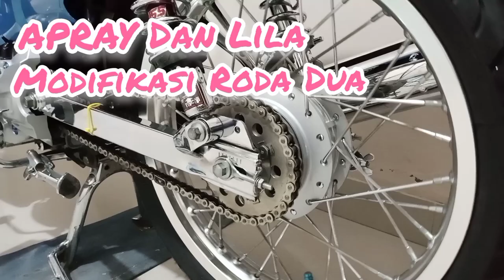MODIF HARIAN VEGA R NEW || Cara Membersihkan Rantai dan Gir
Halo teman, berjumpa lagi di Channel Apray dan Lila. Kali ini mau membuat video cara membersihkan rantai dan gir biar jadi kinclong. Seperti apa cara membersihkan, tonton terus video sampai habis.

.Data Modifikasi.
- Ban Michelin Pilot Street
- Velg Tk Bright
- Jari Tdr
- Tromol Original
- Knalpot Jupiter Z
- Slang Rem Tdr
- Bodi Repaint Ulang

.Bahan Pendukung.
- Kamera Infinix Hot 10
- Tripod Ecle

.Aplikasi Tambahan.
- Tukang Pemeran Utama
  Apray
- Tukang Edit
  Apray
- Tukang Kamera
  Apray
- Tukang Riset
  Apray & Lila
- Tukang Ide
  Apray

.Penyemangat Kerja.
- Luwak White Coffe beli di Warung Batak
- Gorengan beli Di Jalan